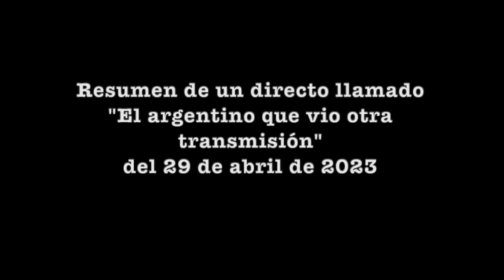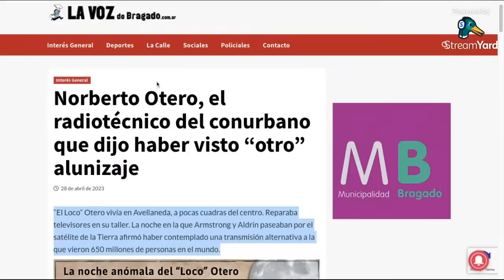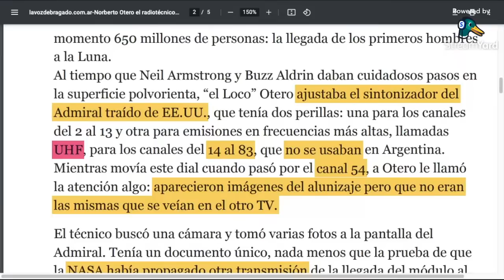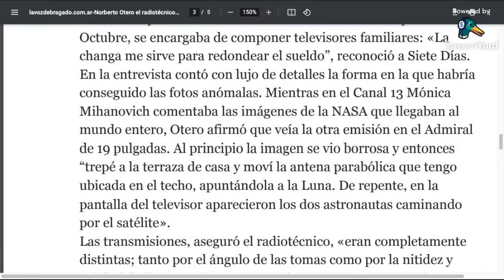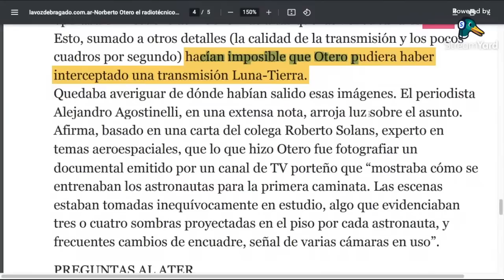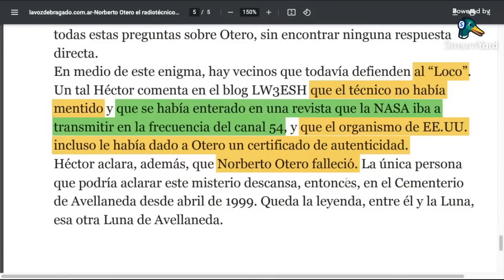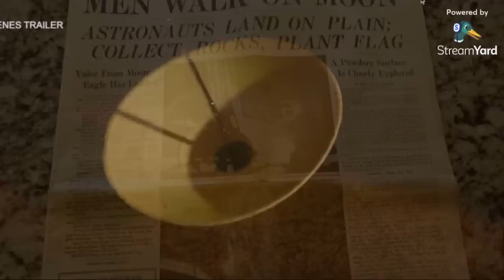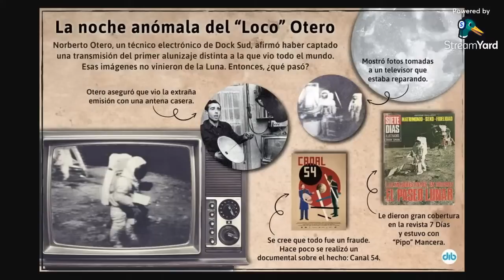EL ALUNIZAJE ALTERNO ARGENTINO DEL '69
“El Loco” Otero vivía en Avellaneda, a pocas cuadras del centro. Reparaba televisores en su taller. La noche en la que Armstrong y Aldrin paseaban por el satélite de la Tierra afirmó haber contemplado una transmisión alternativa a la que vieron 650 millones de personas en el mundo.